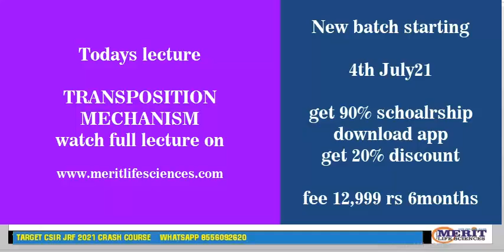CSIR NET JRF LIFE SCIENCES NEW BATCH 4 JULY 2021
JOIN NEW CSIR crash course 2021 FULL COURSE IN JUST RS 5999
download app now get 90%  schoalrship
First mock test free on APP